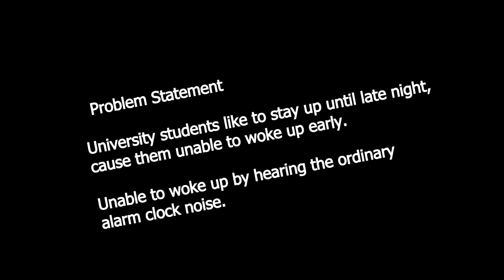Arduino - Alarm Clock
Project created and designed by TAN LI YIN group